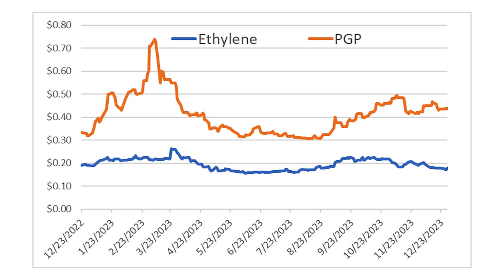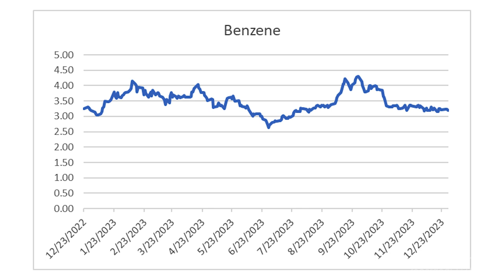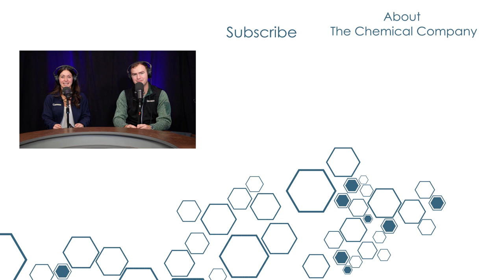Q1 Preview with Kathy Hall | Episode 101, 2023 Recap and Q1 Projections with Kathy Hall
“The View from Jamestown” Chemical Podcast
Hosted by The Chemical Company
Episode 101 | 2023 Recap and Q1 Projections with Kathy Hall

Join Host Ben Sawicki for a discussion with Kathy Hall of Petrochem Wire / Opis for a recap of 2023, specifically the end of the year ending on a relatively stable note.

Kathy’s projections are much of the same to start 2024, with some stability on raw material pricing and the supply chain flow getting back to relationship driven business, rather than just supply and pricing.

Amongst other things, Kathy is keeping a close eye on global transportation and the Panama Canal to start the year.

Stream all of this and more on Episode 101!

Kathy Hall
Executive Director Product Management, Global Petrochemicals
Petrochem Wire
By Opis, a Dow Jones Company

Produced by:
Kettlebottom Creative